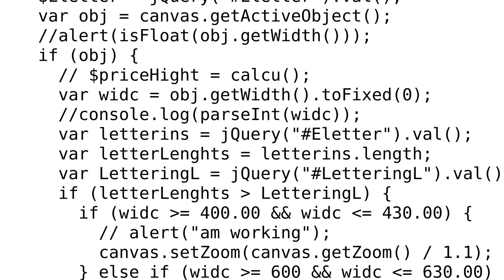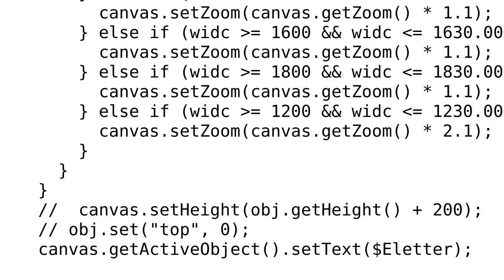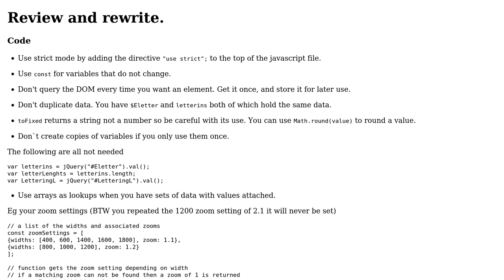Redraw text on change, with automatic zooming, using fabric.js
With thanks & praise to God, and with thanks to the many people who have made this project possible! | Content (except music & images) licensed under CC BY-SA | Music | Images & others | With thanks to user Muhammad Raheel user Blindman67 user 200_success and the Stack Exchange Network Trademarks are property of their respective owners. You are responsible for your own actions.